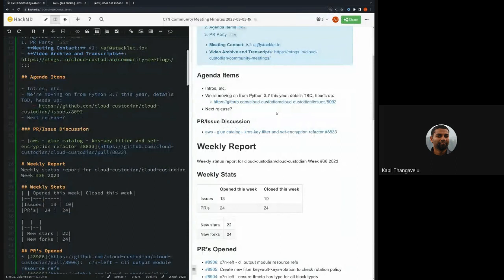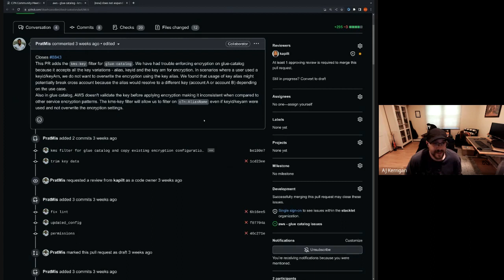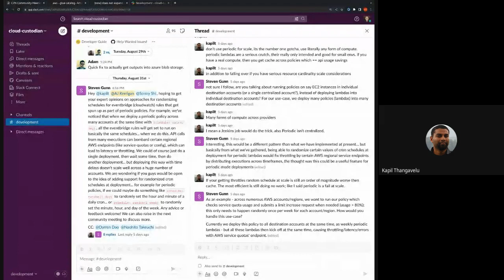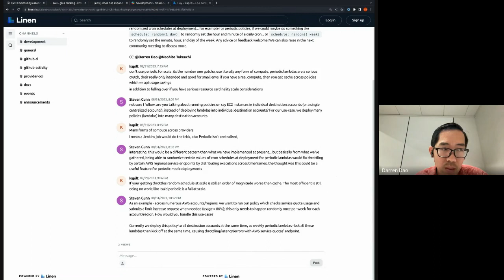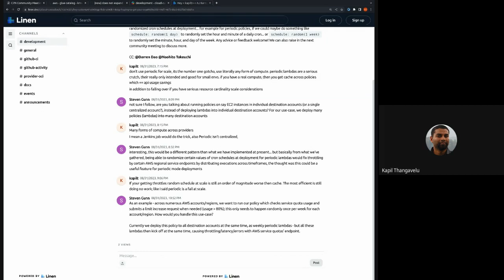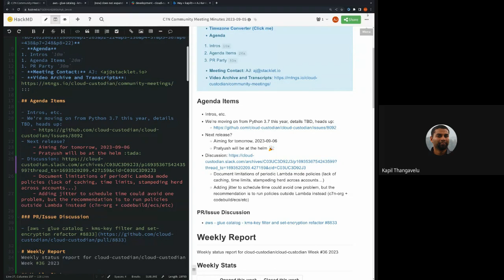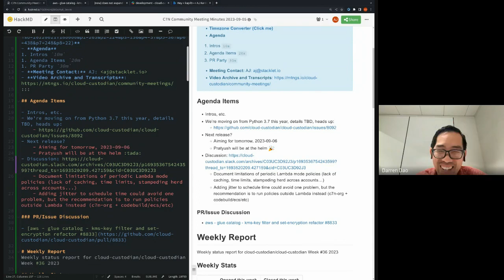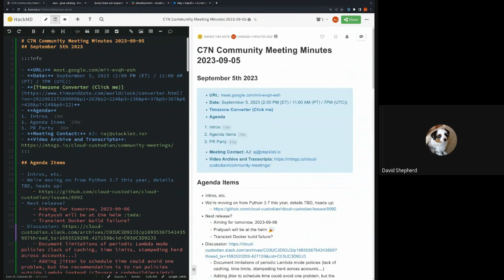Cloud Custodian Community Meeting 2023-09-05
Our community meeting is public and we encourage users and contributors of Cloud Custodian to attend! You can find the notes for this meeting in both GitHub Discussions and in HackMD: